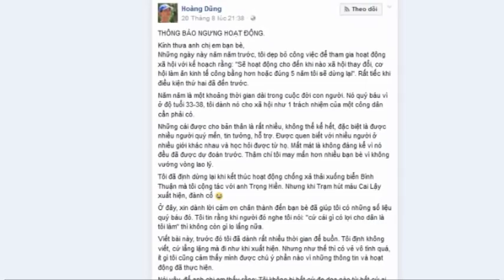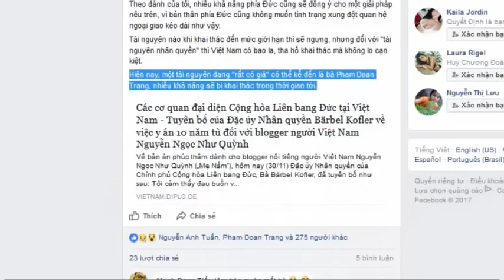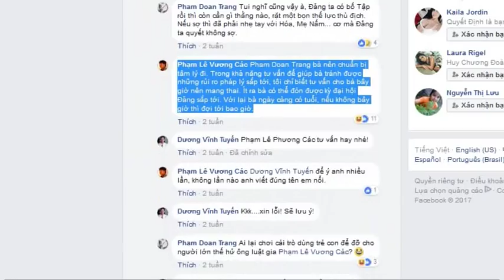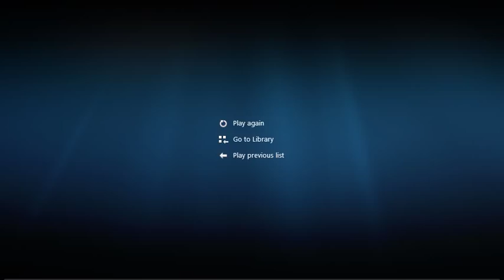Nhà dân chủ Phạm Đoan Trang sẽ sinh con để thoát án tù như Trần Thị Nga trước đây?